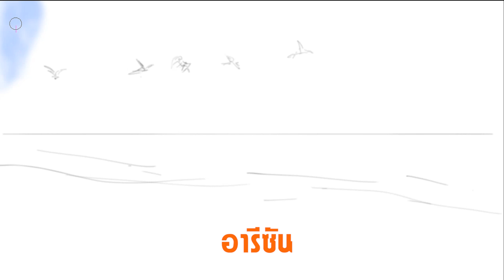[ฟังยาวต่อเนื่อง] รวมเพลงบรรเลง ฟังสบาย ฟังเพลินช่วงทำงาน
ภาพวาด โดย Big Bear

01 อารีซัน
02 ไชน่าไนท์
03 คีตาซากาบ้า
04 สายน้ำแห่งความหลัง
05 ภาพในดวงใจ
06 มัสยาหลงเหยื่อ
07 โอ้ทูลกระหม่อม
08 สามหัวใจ
09 สายน้ำไม่ไหลกลับ
10 รักผิดสเป็ค
11 จ้าวหัวใจ
12 ลืมรัก
13 กินรีเล่นน้ำ
14 บุหงาปัตตานี
15 หัวหินสิ้นมนต์รัก
16 เสียงสะอื้นจากสายลม
17 สิ้นสวาท
18 บุเรงนองลั่นกลองรบ
19 สักวันหนึ่ง
20 คอย
21 มารหัวใจ
22 ซูสีไทเฮา
23 รักฉันนั้นเพื่อใคร